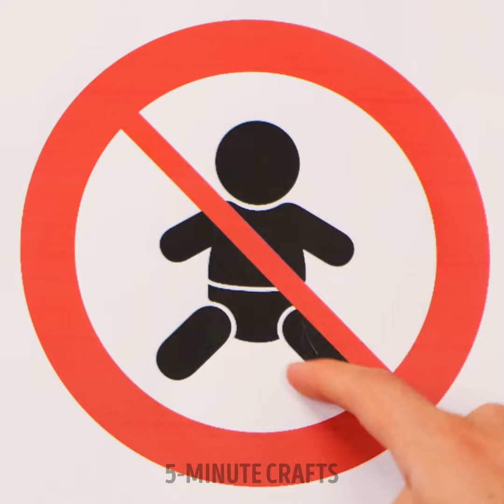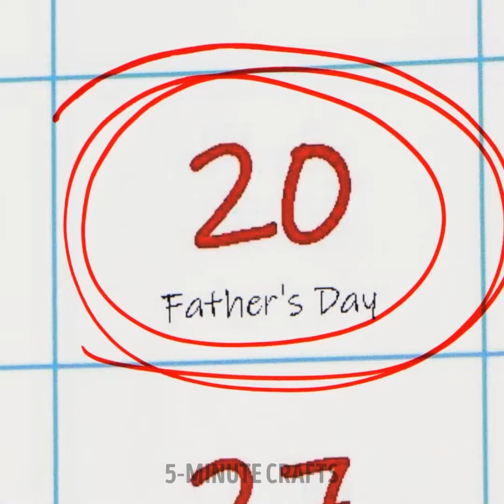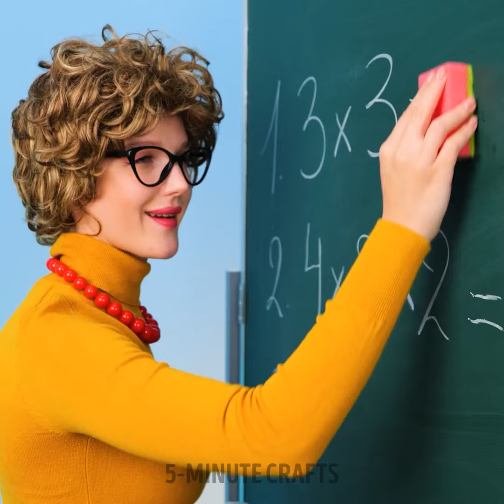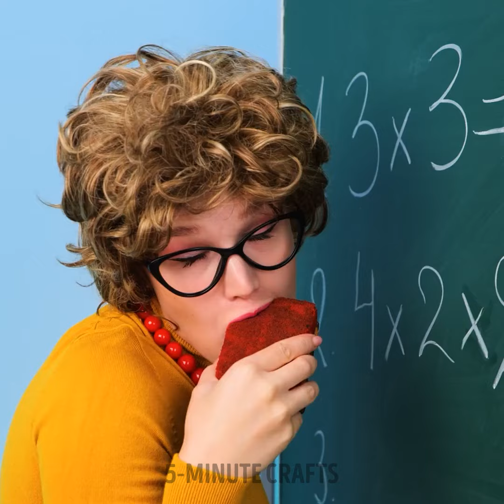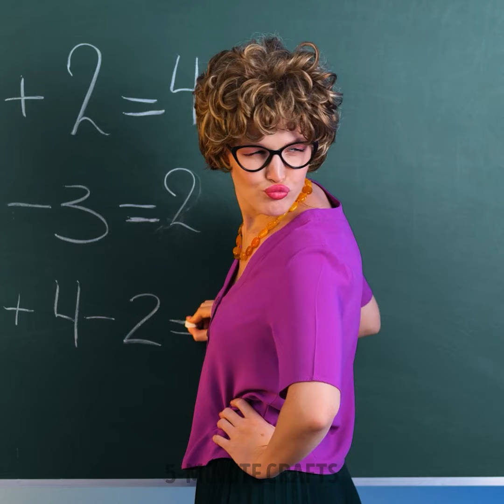How to Become a Good Mom? Smart Parenting Hacks And Tasty Snack Ideas For The Whole Family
TIMESTAMPS:
00:01 Creative photo ideas
09:02 Easy way to color eggs
17:08 Mini cleaning gadget
25:45 How to hide sweets from your kids
36:55 Handmade paper toys
45:55 Useful bathroom crafts